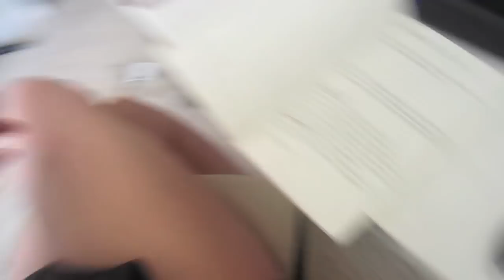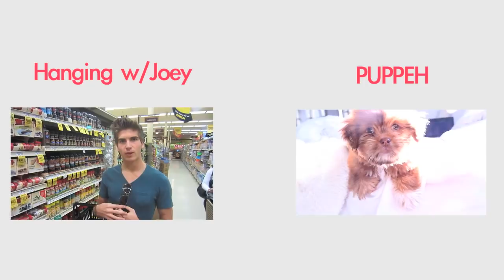Talking & Working Out :)